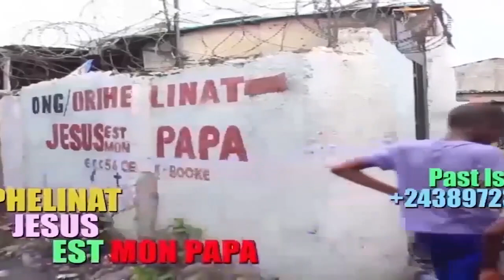TR!STE:MAKAMBU SOMO CETTE VIDEO VA VOUS CH0QUE BANGANDO NDE BALIA PAPA WEMBA NA CËRCUË!L AZALA TE